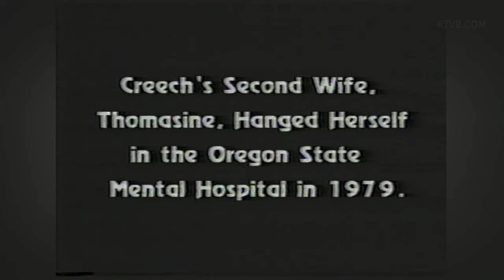1981 interview with Thomas Creech, Idaho's self-proclaimed serial killer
Creech is scheduled to be executed by lethal injection on Wednesday, February 28, 2024. He was convicted of killing five people, but has claimed in the past to have over 40 victims.